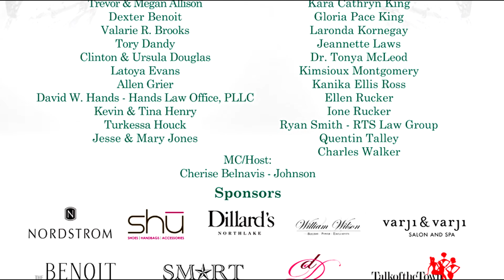Digital Divas 2nd Annual Fashion Show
Recap of the Digital Divas 2nd Annual Avante-Garde Fashion Show